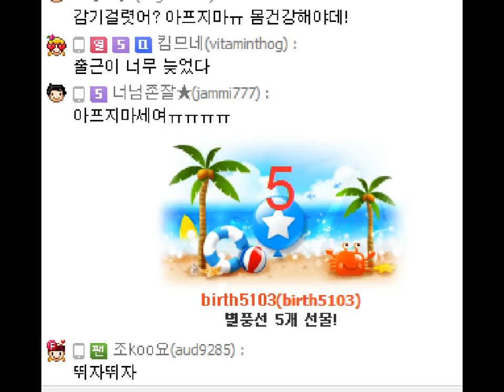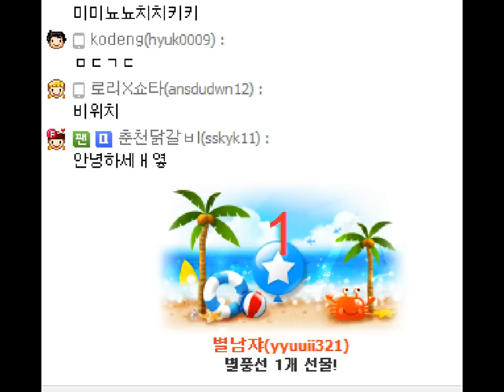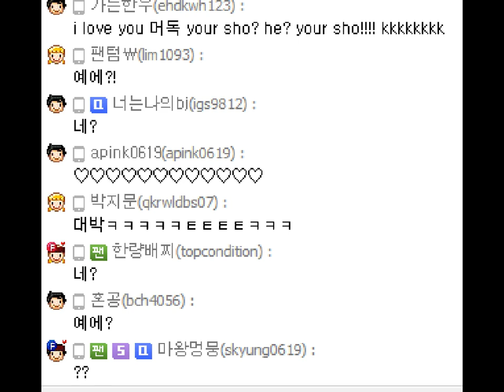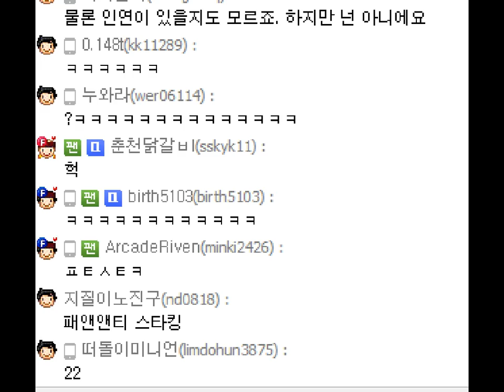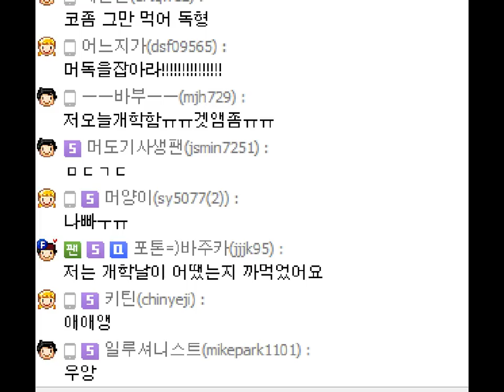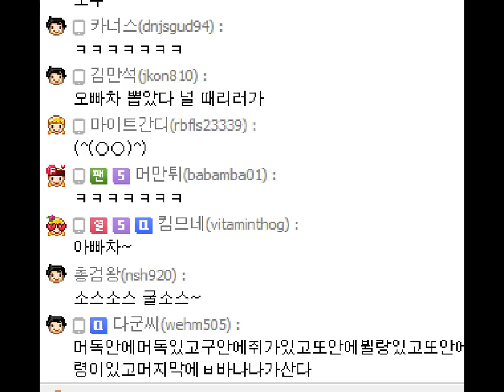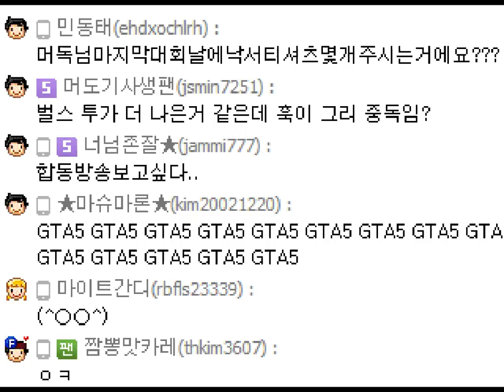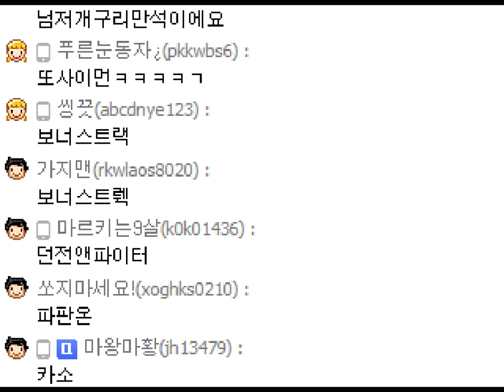[노가리]2015년 8월 17일 게임방송전 노가리